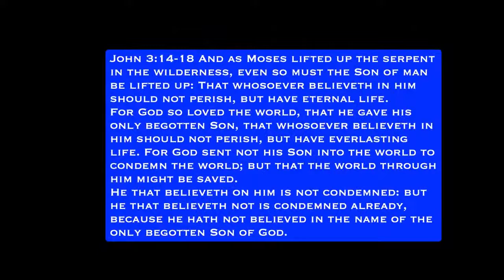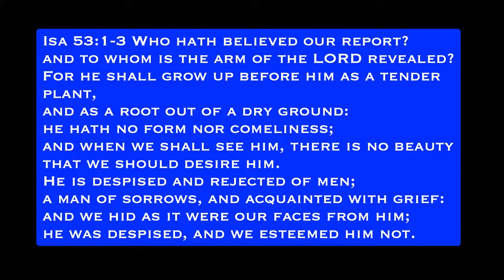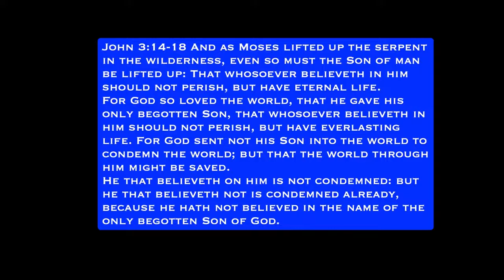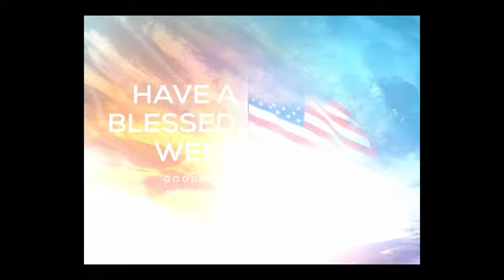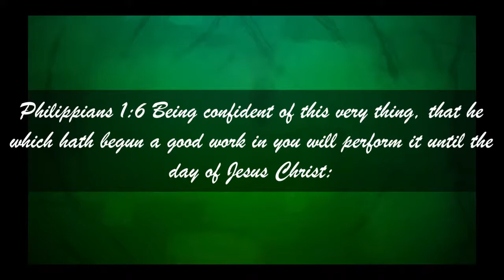The Sacrifice and Scent !